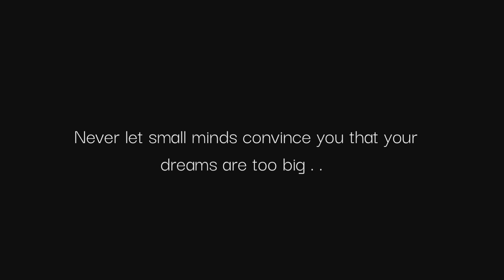Finally I Purchased Gopro Mike Adapter | Road Accident at ECB Chattar | Aakash Islam